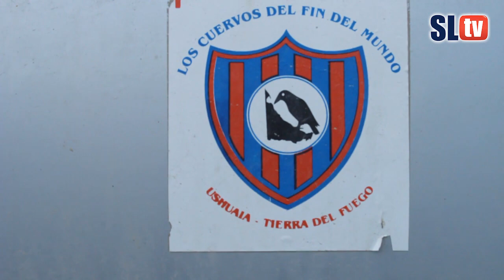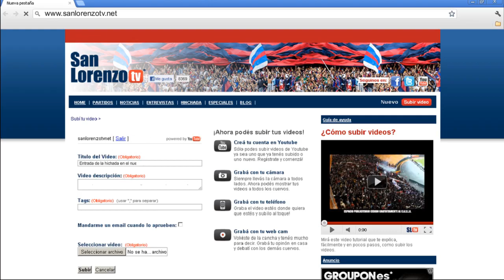San Lorenzo TV - Cuervos del fin del Mundo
San Lorenzo TV llegó hasta Ushuaia para conocer a Los Cuervos del Fin del Mundo y entrevistamos a su presidente Andrés Almada, un médico hincha del ciclón que comenzó formando una peña con otros cuervos en el 2005 y que poco a poco fueron creciendo hasta formar la Asociacion Civil Cultural Y Deportiva Los Cuervos Del Fin Del Mundo, que cuenta con equipo de fútbol que participó en tres oportunidades en el Torneo Argentino C y en 2010 se consagraron campeones de la liga Ushuaiense de Fútbol. Además ya formaron equipos de handball y hockey femenino y masculino. Conocé a los cuervos más australes del mundo!